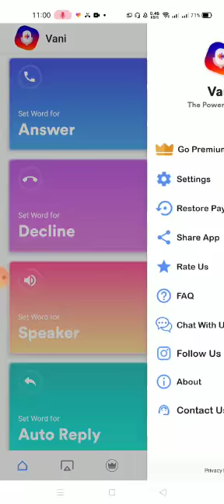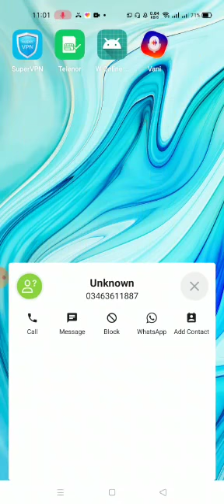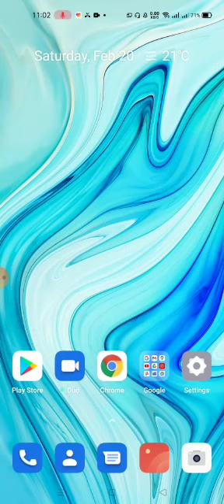How To Attend Phone Calls Without Touching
Assalamu Alaikum doston is video mein main aapke leye ek bahut hi zabardast app le k aya hn Agar aap Dur Baithe Hain aapka mobile aapki pahunch Se Dur hai to aap Dur Baithe hi apne mobile ki call ko receive kar sakte hain.